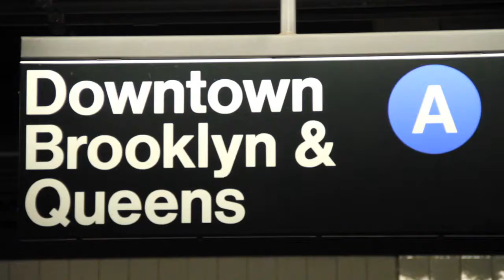Food Warriors - Trailer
Can't stop. More stops.

New year, new episodes! Coming soon.

Is Facebook still a thing?